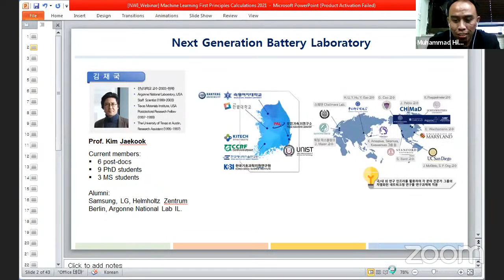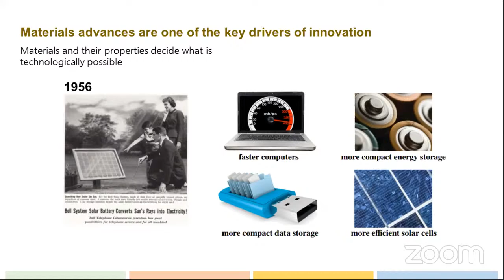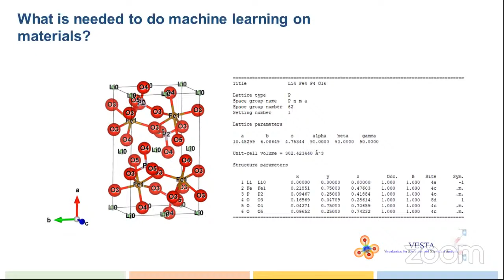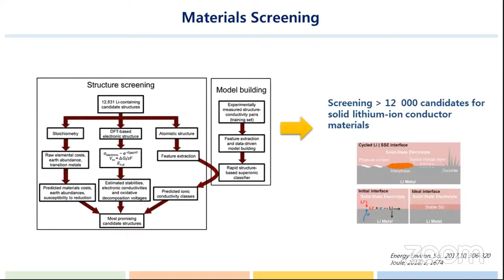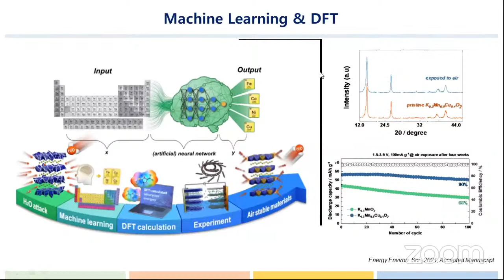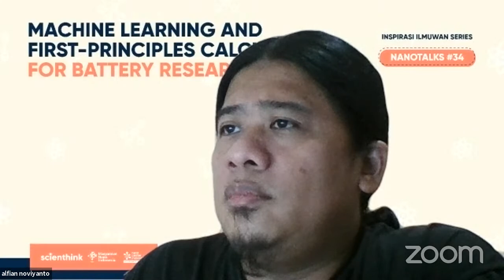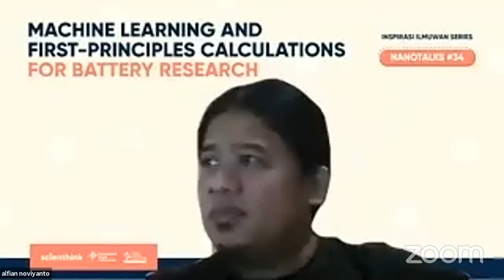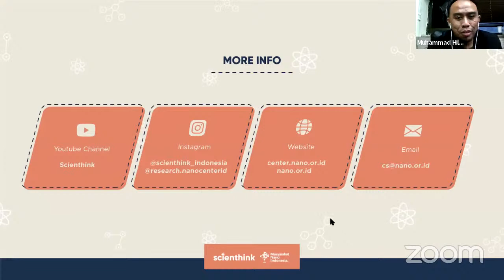Nano Talks #34: Machine Learning and First-Principles Calculations For Battery Research